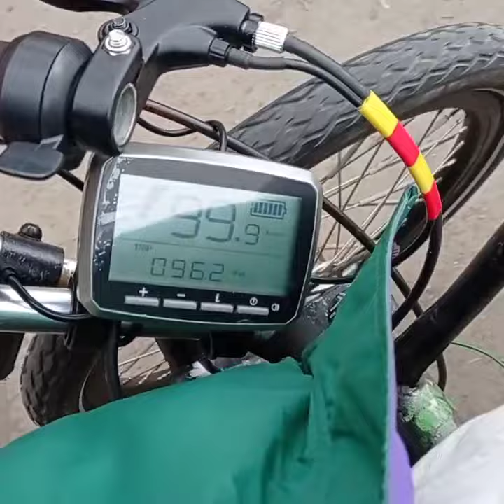DIY recumbent E Trike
DIY recumbent trike + tsdz2 250w-750w 48v
motor